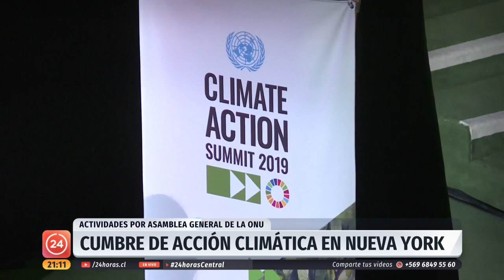Piñera pidió disculpas a las comunidades que en Chile viven en las llamadas "zonas de sacrificio"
En Nueva York, en la Cumbre de Acción Climática, el Mandatario participó activamente junto al presidente Emmanuel Macron, quién confirmó visita a nuestro país.